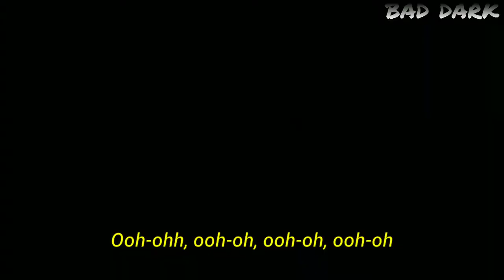XXXTENTACION - difference (legendado/tradução)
Sobre a "difference (interlúdio)", X está implorando a uma mulher em sua vida, discutindo as coisas que ele quer, eventualmente, fornecer para ela. No entanto, seu relacionamento tem limitações devido à distância um do outro.

X pode estar se referindo a Jenesis Sanchez, sua namorada de longa data e mãe de seu filho, Gekyume. O relacionamento deles foi mantido em segredo, e Jenesis foi revelado ao mundo pela primeira vez apenas alguns dias antes do lançamento do SKINS .